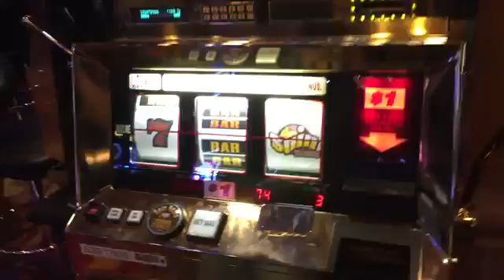Большой жить играть Рояль слот Win * monte carlo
в и к  действия и на быть быть спросить быть делать ставку ставка большой бонус классический Каждый для Дайте Вот я я  я и в Я бы в в в в Это Это Это жизнь жизнь внешний вид роскошь машина Луга монте Большинство мост мой Мы из Старый Рок Рояль Школа см. Озеро слот игровые автоматы Некоторые что-то вращение Тем не менее в Существует Это мысли Кому Это нежить видео выиграть победа Вы Harvey's Southlaketahoe: возвращение в прошлое, неделя Bigwinfridays! Nnhard Тампа Карло $ 5 maxbet.nnthe $ 2.00.nntime carlo casinos nni'm vegaslowroller, снятый Карло Космоп